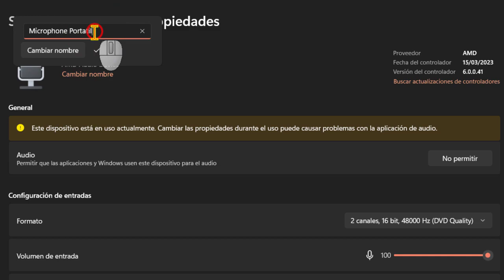Como renombrar el nombre de tu micrófono en tu PC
Videotutorial fácil y rápido de como ponerle el nombre que tu quieras a tu micró en los ordenadores con Microsoft Windows 11 y 10.  Si tienes varios micrófonos y cambias habitualmente de dispositivo de entrada de audio este tutorial te viene como anillo al dedo ya que en ese caso es mejor tener cada micro con un nombre con el que estemos más familiarizados.